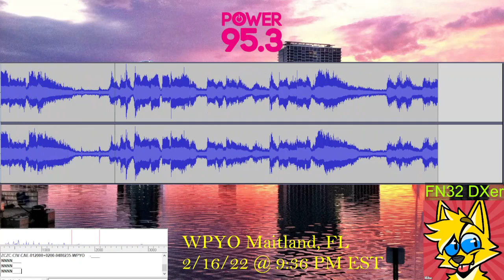EAS Florida Amber Alert for Terry Reed on WPYO Maitland, FL (Power 95.3) (2/16/22)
Recorded via stream at 9:36 PM EST on February 16, 2022.

Alert Starts at 0:28

The AMBER Alert was issued for 4 year old Terry Reed out of West Tampa, Florida around 9:30 PM on February 16, 2022. The child was luckily found safe a few hours after this was issued.

Owner: CXR Radio inc. (Sale to Spanish Broadcasting System Inc. Pending)
Format: Top 40 (CHR)
Frequency: 95.3 MHz
Broadcast Area: Orlando, Florida Metro Area
Power: 12kW | 144m HAAT (Class C3)